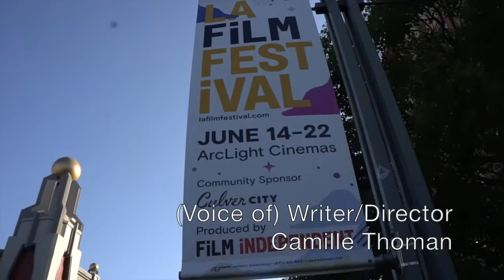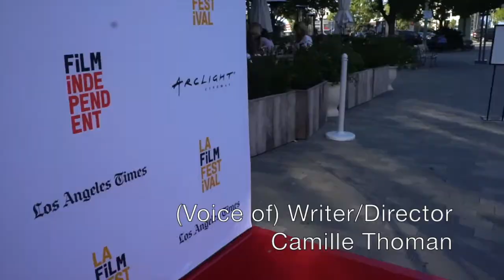Interviews with Camille Thoman and Mireille Enos from Never Here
This year, Camille Thoman's film Never Here had its premiere at the LA Film Festival. Produced by, Julian Cautherley, Elizabeth Yng-Wong, Bronwyn Cornelius, Neal Dodson, Zachary Quinto, Dan Milne, Wenke Sterns, Alan Pao, and Luke Daniels, The film stars Mireille Enos, Sam Shepard, Goran Visnjic, Vincent Piazza, Nina Arianda, Ana Nogueira, and Desmin Borges, and it follows an installation artist, Miranda Fall, and her journey.